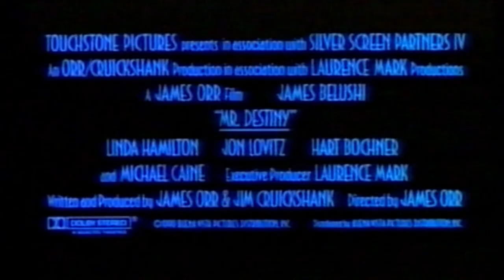Mr. Destiny (1990) - Official HD Trailer | Jim Belushi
Take a trip down memory lane with "Mr. Destiny (1990)" Official HD trailer, the definitive feel-good film from the vibrant era of the 90s! This classic movie stars renowned actors such as James Belushi, Michael Caine, and Linda Hamilton. Witness Larry Burrows' life change in a heartbeat as he discovers what would've happened if he'd hit the crucial baseball during his high school championship.

Immerse yourself in the magic of the 90s, the nostalgia, and the timeless themes of alternate reality and life-changing choices that resonate even today. Mr. Destiny (1990) is not just a film; it's a warm journey through our past, filling us with a sense of wonder about what could have been.

If this classic has stirred memories of the golden era, then don't forget to visit 90swag.com, your one-stop destination for exciting content about the 90s, where every page is a tribute to this iconic decade!

🎬 Movie: Mr. Destiny (1990)
🎥 Cast: James Belushi, Michael Caine, Linda Hamilton
🔮 Genre: Comedy, Fantasy
⏰ Duration: 1h 50m
💼 Director: James Orr
🎵 Soundtrack Composer: David Newman"